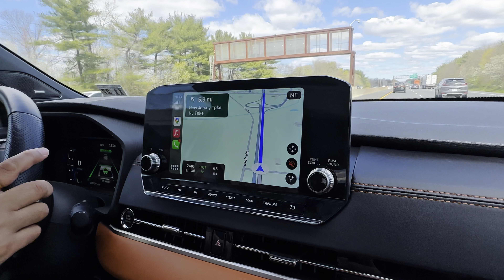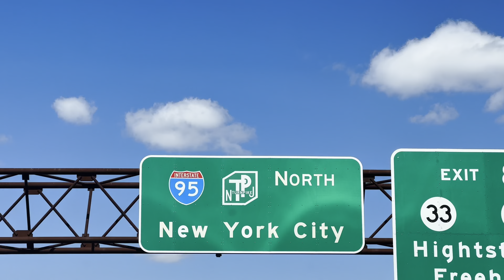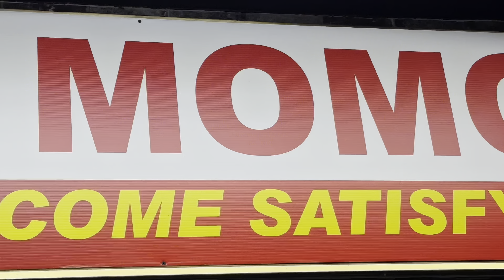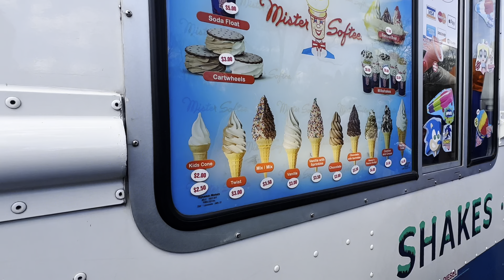Cherry blossom in Newark || Vaisakhi celebrations in Sikh Gurdwara of Pine Hill || New Jersey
Vlog

Videography is my passion and will always be. Other than videography I play games, fly drones, ride bike, love cars, do video editing, and love tech.